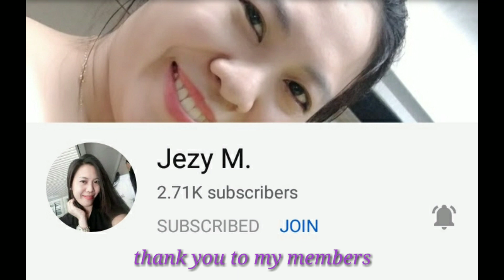Bukit Batok Nature park //Singapore